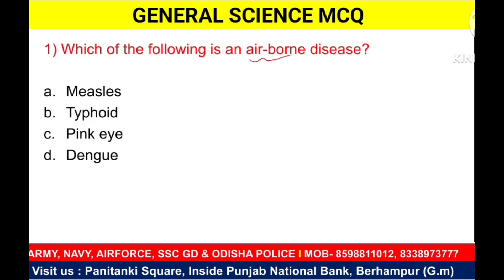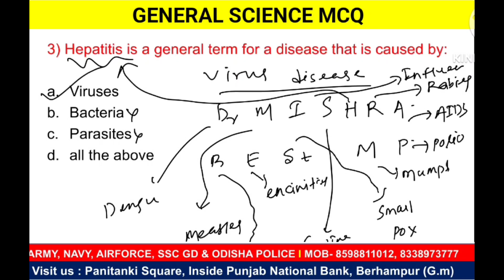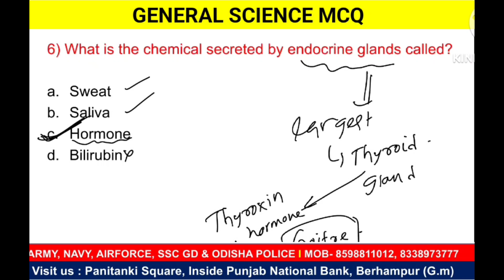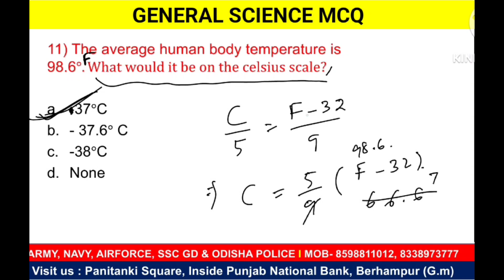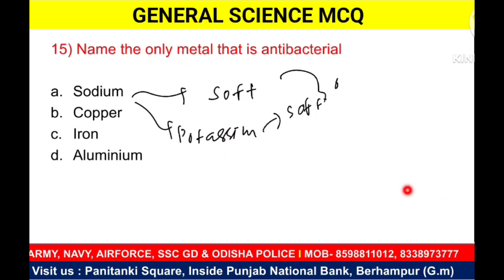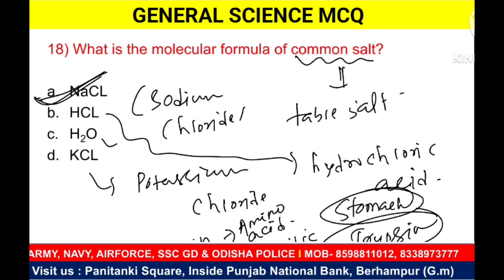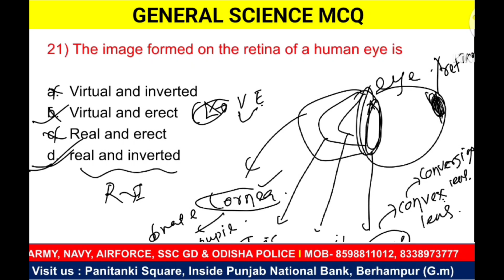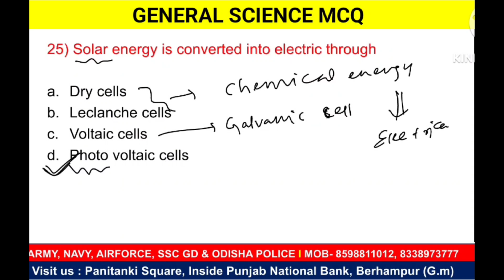IRB OSAP ODISHA POLICE SI PMT// MCQ PART 3 // Suitable for All competitive exam 2024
Forest Guard General Science  // MCQ PART 3 // Suitable for All competitive exam 2024